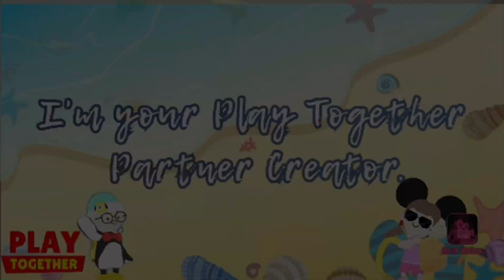Game Zone at Downtown | Play Together by SamLaurent Ph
new game

Check below for the list of official Play Together communities.